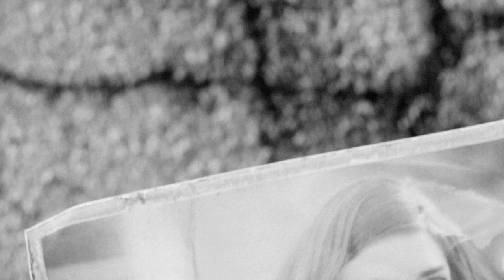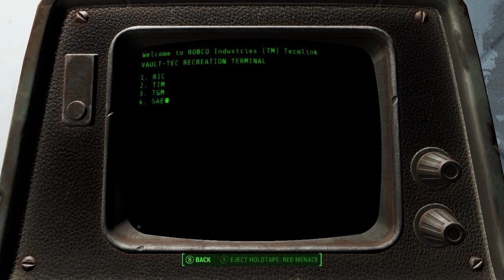Fallout 4 First Steps into a Brave New World